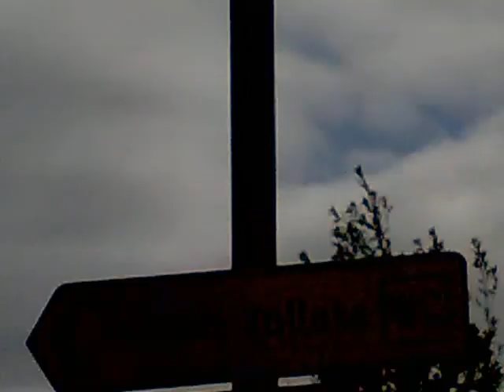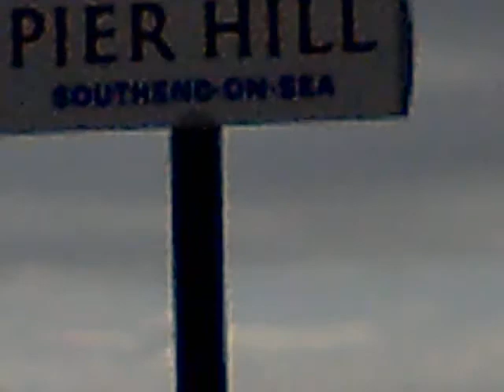southhend victoria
keshar singh